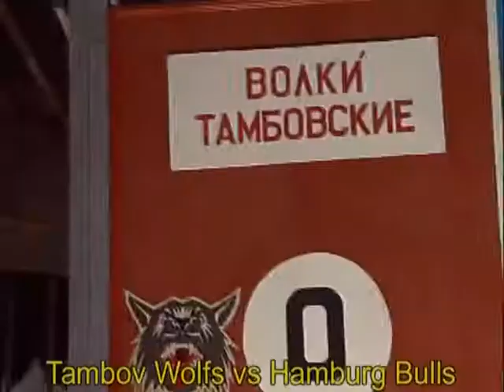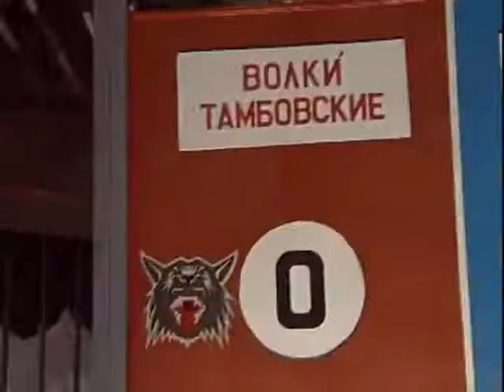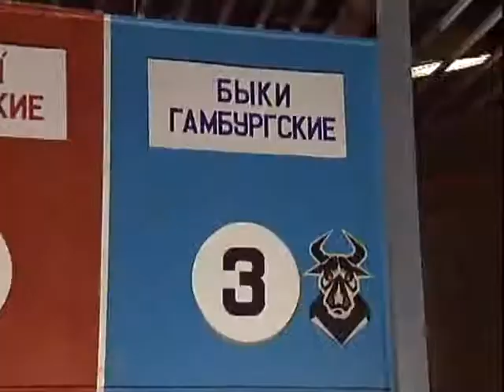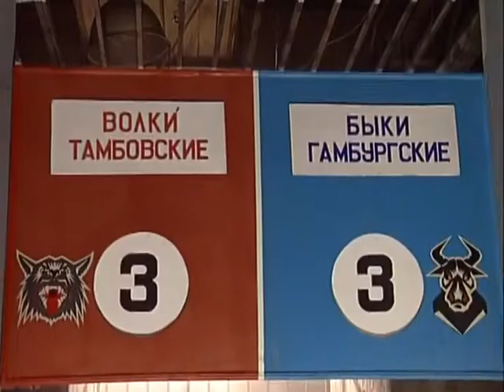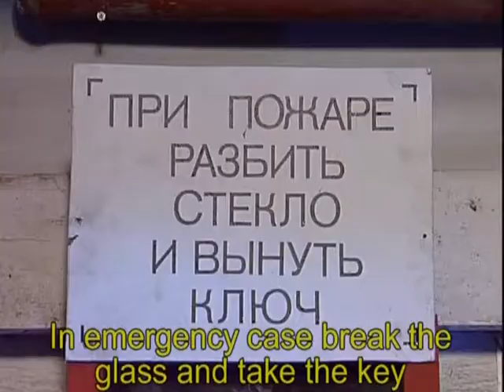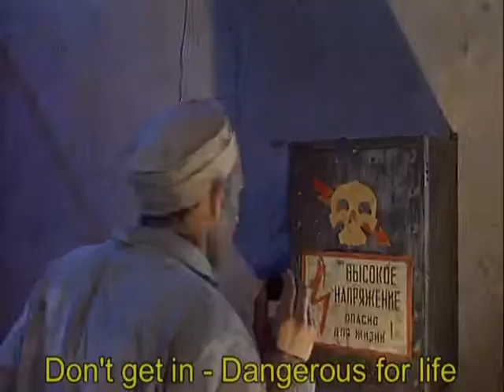Программа Маски–шоу 48 серия — Маски в тюрьме Эпизод 2